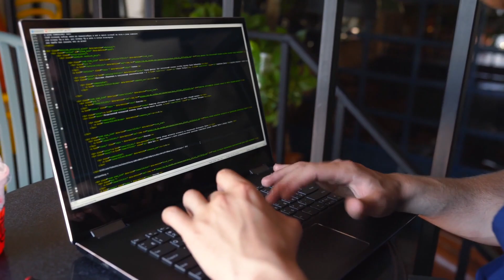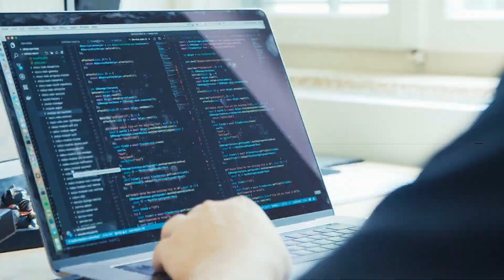Machine Learning Course | Lema Labs, IIT Madras Incubation Cell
Interested in Machine Learning?
Learn ML from fundamentals with 13 weeks comprehensive instructor-led course from Lema Labs, Incubated at IIT Madras